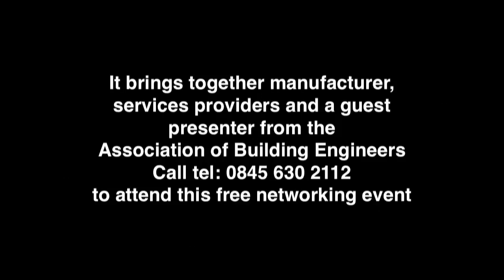Exhibition loop sample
Sample of the latest exhibition video loop recently developed and used at the prestigious Lord's Cricket Ground series of technical seminars given by London Building Control. The loops are run during the event (sometimes with sound suppressed) as a backdrop to the event programme and is used to showcase participants and sponsors products. Docklands Digital Media is used to develop and produce film footage for incorporation into the exhibition loops. The concept of bespoke short exhibition loops used during even low budget events is now strongly being promoted by Cliff L'Aimable currently Southern Regional Chairman of the Association of Building Engineers a UK based professional body